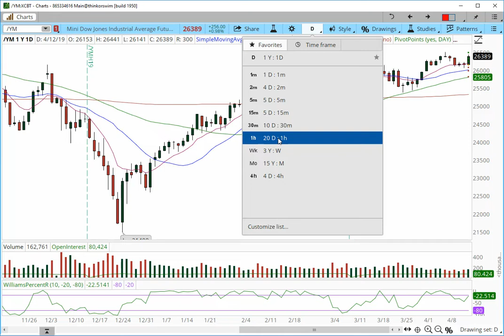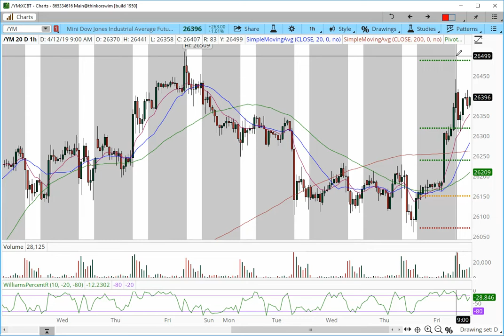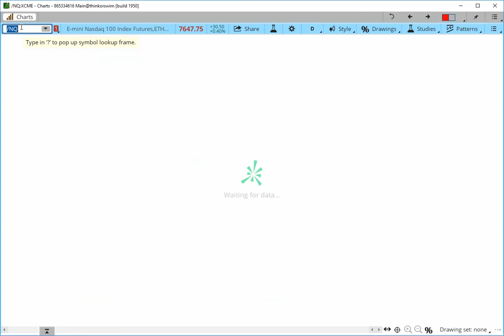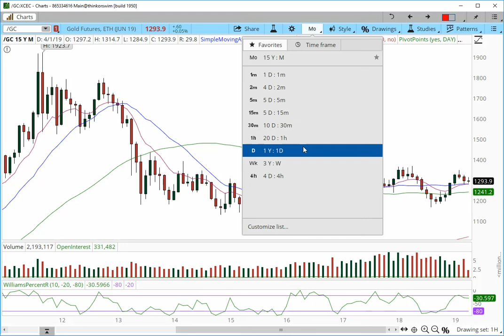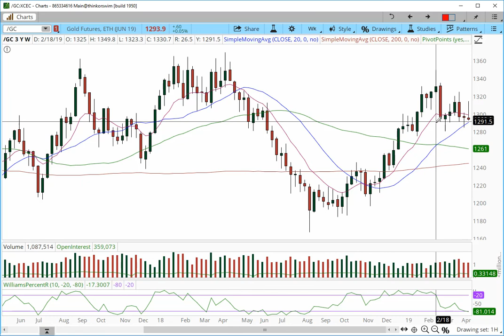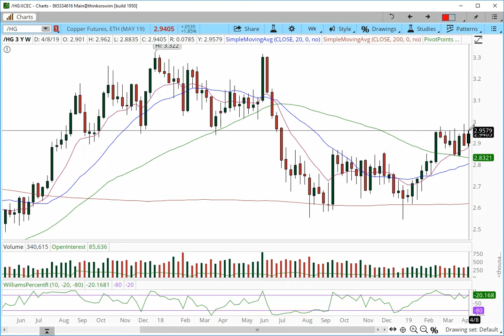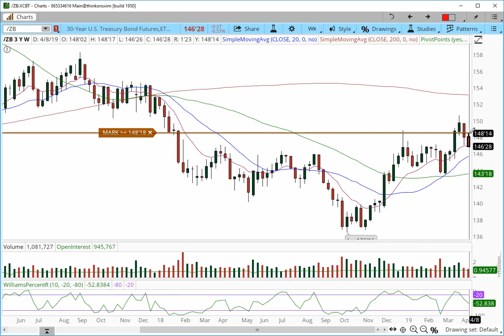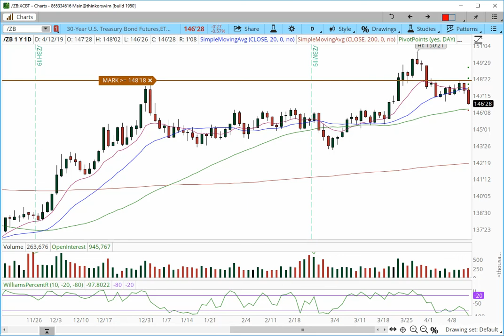Futures Market Outlook for the week of April 14, 2019 $NQ_F $ES_F $YM_F $RTY_F $CL_F $GC_F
Like me CFTC Rule 4.1